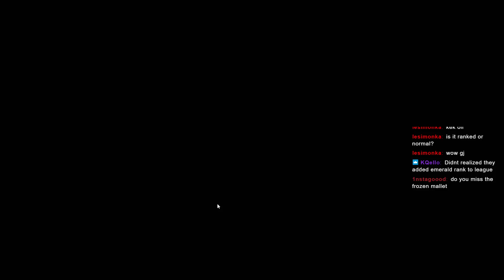Rat bullying a giant insect: Teemo vs Cho'gath [Full Match]